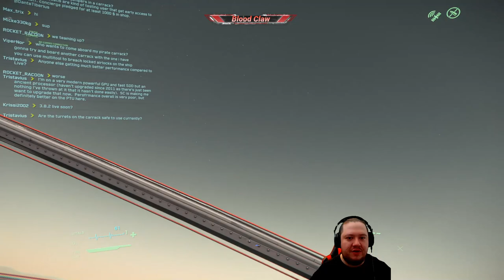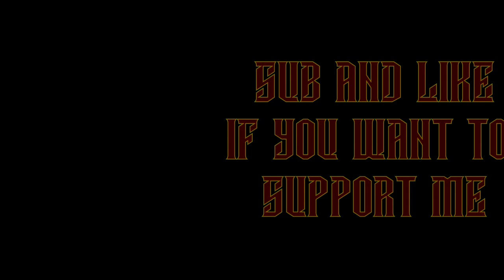Carrack Tour - Star Citizen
GIB GIB GIIIIIIIIB …. the number 1 fan favourite ship is open for everyone to test atm on the ptu so lets see what all the fuss is about shal we !

Want to try the game too ? use this code for a wee bit extra starting Wonga - STAR-FWMM-4FZW

PC

GPU - GTX1080
RAM - 16 GB
Liquid Cooling